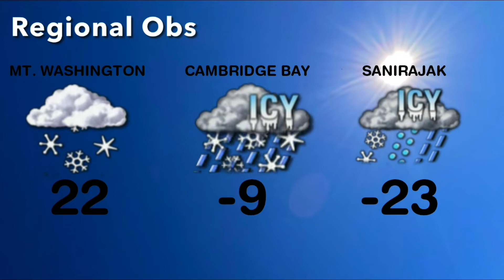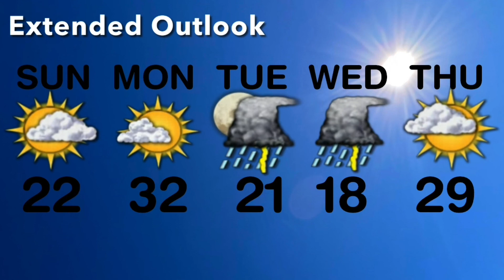December 2009 Playlist 9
Forever In Love - Love Unlimited Orchestra